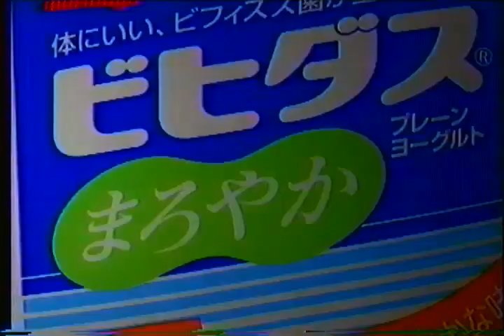森永乳業 ビヒダスまろやか (1996.03)（曲：スカフレイムス）